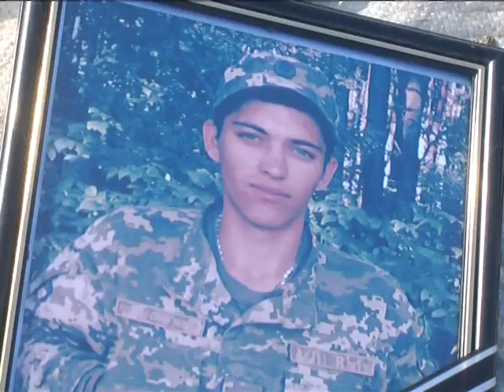На Хмельниччині попрощалися з 21-річним бійцем АТО Олександром Казміровим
Сьогодні в селі ШАрівка Ярмолинецького району попрощалися з 21-річним бійцем АТО Олександром КазмІровим. За даними обласної ради, це 178-мий загиблий у зоні АТО боєць з Хмельниччини. Олександр у 19 років став військовим Збройних Сил України за контрактом, а за 2 роки боєць підірвався на міні, з пораненнями потрапив у Харківський госпіталь, де тиждень перебував у комі. Батько атовця Віктор МустАце з сестрою одразу ж поїхав до шпиталю. Чоловік каже: для нього це були страшні дні, та тоді він не знав, що найстрашніший день - попереду. 26-го лютого лікар шпиталю повідомив Віктору, що його син помер, так і не прийшовши до тями.